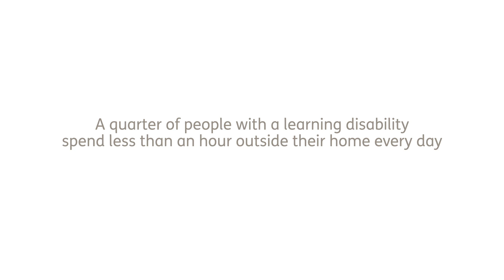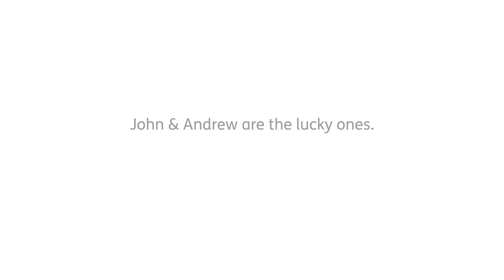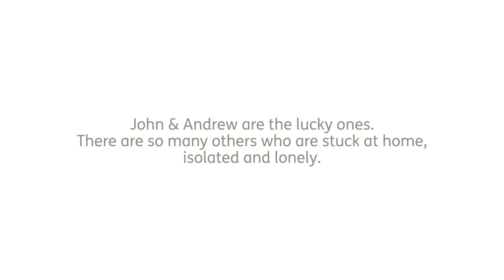John and Andrew's story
Meet John and Andrew. They are twins and they both have a learning disability and autism. For many years, Mencap has supported them to live the life they choose. Over 25% of people with a learning disability spend less than an hour outside their home every day, because they don't have the support they need. Help us support more people like John and Andrew by texting MENC135 to 70070 to donate £5.